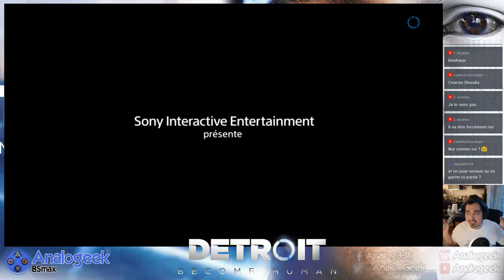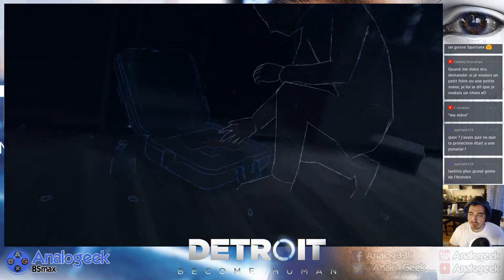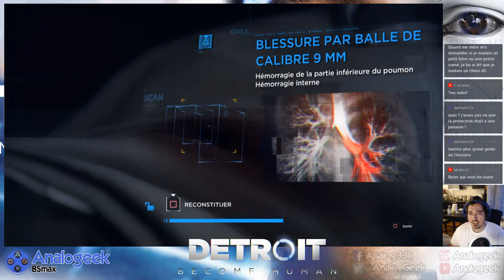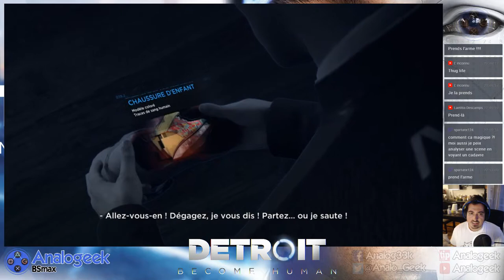Detroit Become Human #01 - La prise d'otage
Déroulez !

Let's Play du jeu Detroit : Become Human réalisé en live en juillet 2018.
Tous les choix importants du jeu ont été soumis au tchat présent pendant le stream, le scenario de ce let's play a donc été celui des abonnés de la chaîne dans les lives "Detroit : Become the Player".